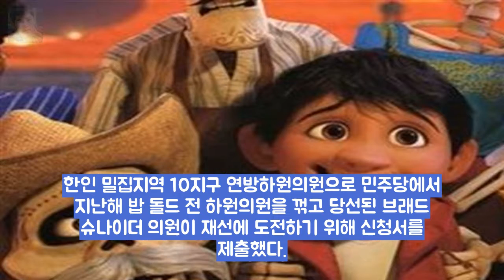주지사·검찰총장 등 예비선거 등록 시작 댓글 스크랩 내 엔터테인먼트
[★밤TV]투깝스 조정석X혜리 열혈 형사와 악바리 기자의 만남- 스 엔터테인먼트: